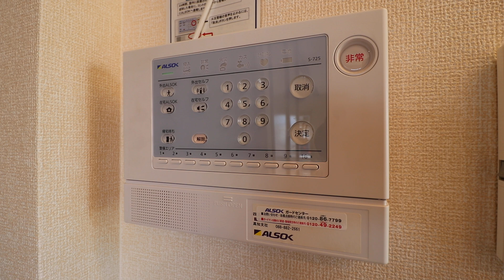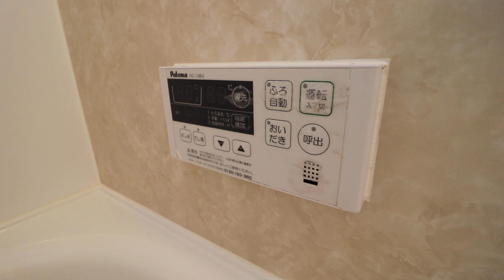高知県高知市一宮東町の賃貸物件です！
高知県高知市一宮東町の1LDK賃貸物件です。
【モンブランⅡ　101号室】